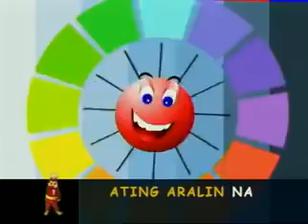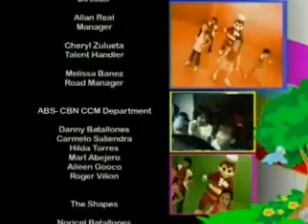My First Lessons with Jollibee First Series: (Part 2/3) Mga Hugis at Ang Mga Kulay